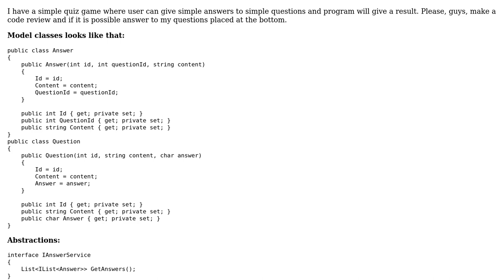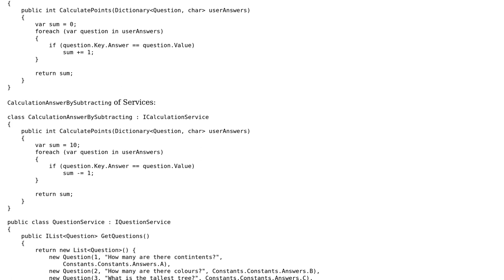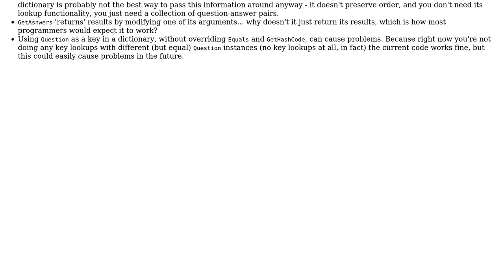Simple Quiz game with Strategy and Factory pattern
With thanks & praise to God, and with thanks to the many people who have made this project possible! | Content (except music & images) licensed under CC BY-SA | Music | Images & others | With thanks to user StepUp user Pieter Witvoet and the Stack Exchange Network Trademarks are property of their respective owners. You are responsible for your own actions.